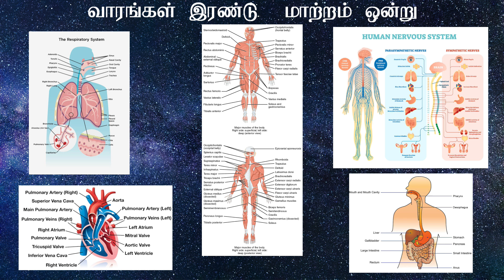வாரங்கள் இரண்டு மாற்றம் ஒன்று மாற்றம் 8 Teaser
Teaser for next Maatram

You can subscribe @Lifeat360 SKY Prof Muthu Please click the link to join in Telegram Join live on Zoom: 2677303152 Password: 1408 (From 14th August 2021 @ 5 am Qatar time / 7:30 am Indian Time and repeated @ 7 pm Qatar time and 9:30 pm Indian time) can join